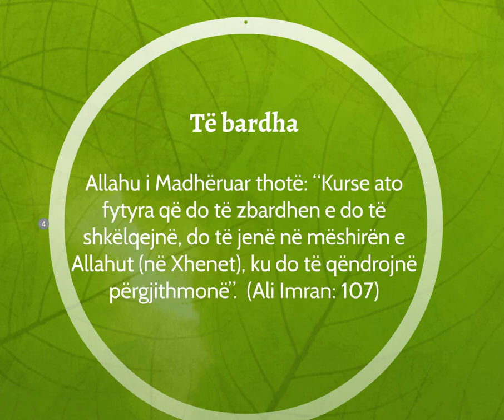Fytyrat e besimtarëve në Xhennet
1. Të gëzuara:
Allahu i Madhëruar thotë: “Atë Ditë, fytyrat e disave do të jenë të gëzuara”.
(Gashije:8)

2. Rrëzëllore:
Allahu i Madhëruar thotë: “Atë Ditë do të ketë fytyra rrëzëllore, të qeshura e të gëzuara”.
(Abese 38-39)

3. Të bardha:
Allahu i Madhëruar thotë: “Kurse ato fytyra që do të zbardhen e do të shkëlqejnë, do të jenë në mëshirën e Allahut (në Xhenet), ku do të qëndrojnë përgjithmonë”.
(Ali Imran: 107)

4. Fytyra që shkëlqejnë:
Allahu i Madhëruar thotë: “Atë ditë, disa fytyra do të shkëlqejnë dhe Zotin e tyre do të shohin”.
(Kijame 22-23)

Zoti ynë,na i zbardh fytyrat diten kur do takohemi me Ty.